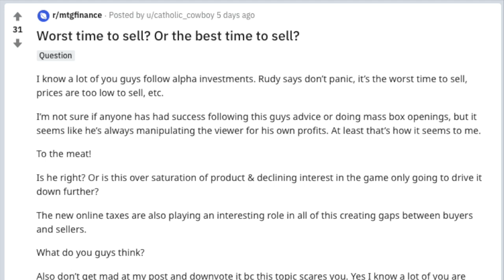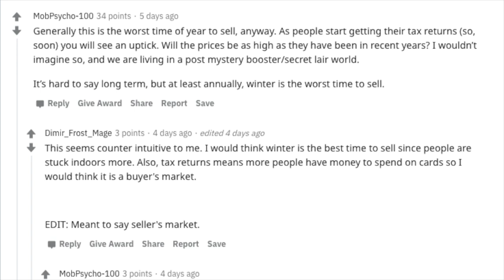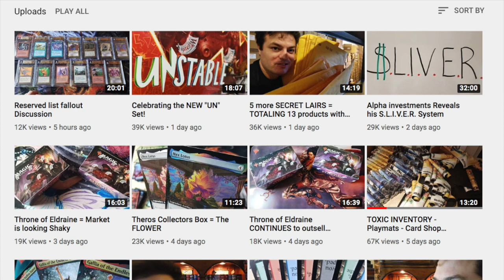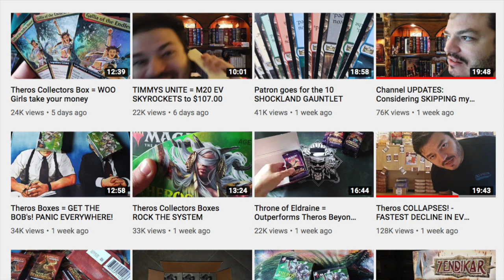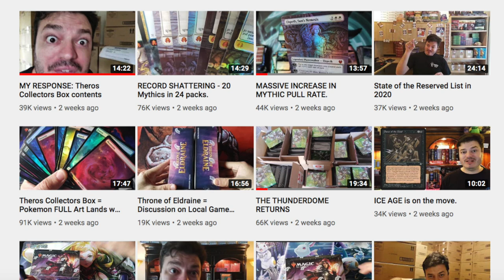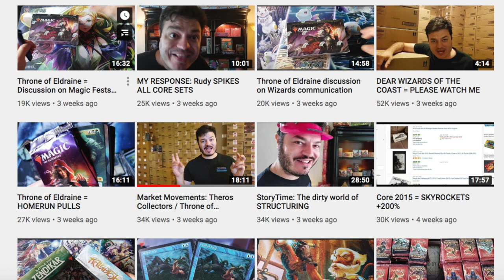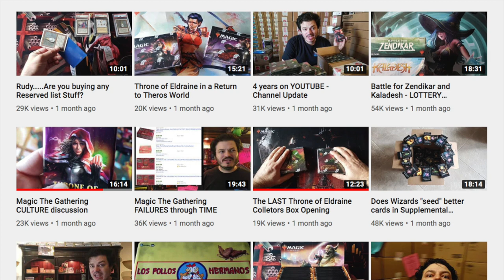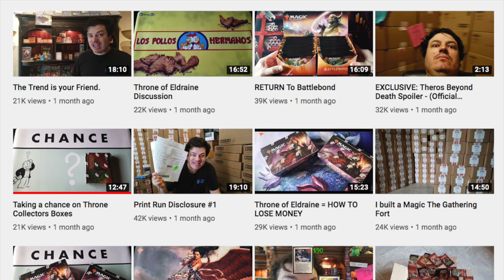The Secret to Alpha Investments Magic the Gathering Buy Sell Strategy Will Shock You